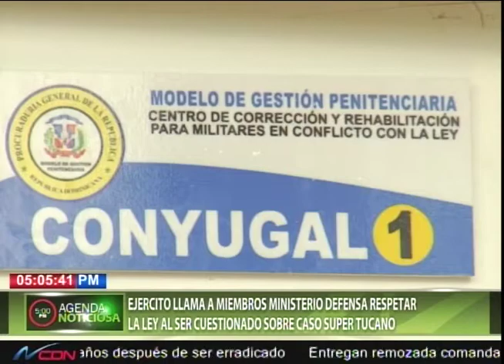Ejercito llama a miembros Ministerio Defensa respetar la Ley al ser cuestionado sobre caso Tucanos